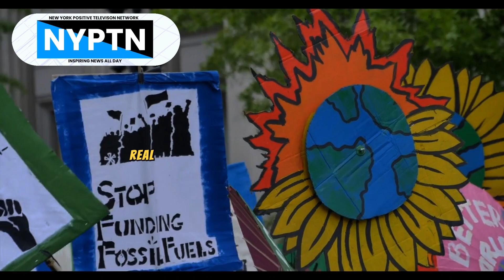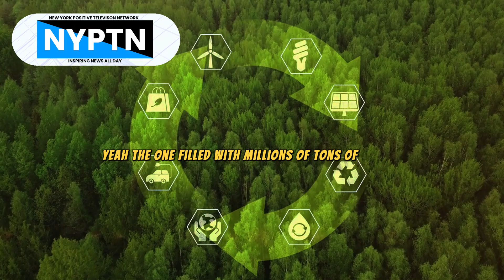Good News About Climate Change: What’s Actually Working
Are we actually winning the fight against climate change? The answer might surprise you! 🌍✨ While the headlines often focus on doom and gloom, real progress is happening all around us. From record-breaking clean energy growth to electric vehicles taking over the roads and oceans finally getting cleaner, the world is making incredible strides in sustainability.

In this video, we break down the biggest wins in the fight against climate change—what’s working, why it matters, and how the future is looking brighter than ever. If you need a dose of good news, this is it!